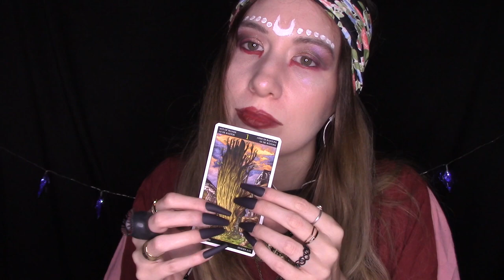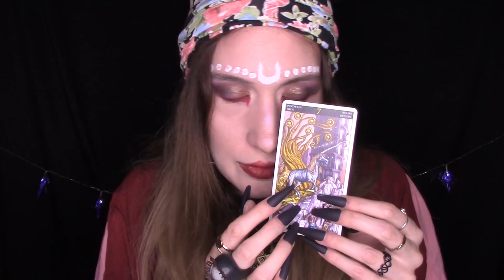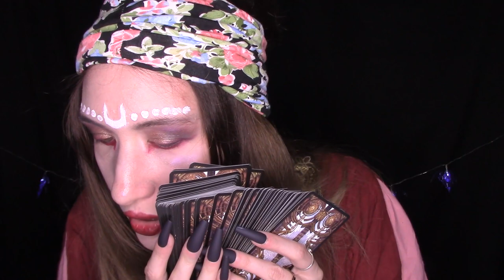La Veggente Madame Splendente RolePlay ASMR